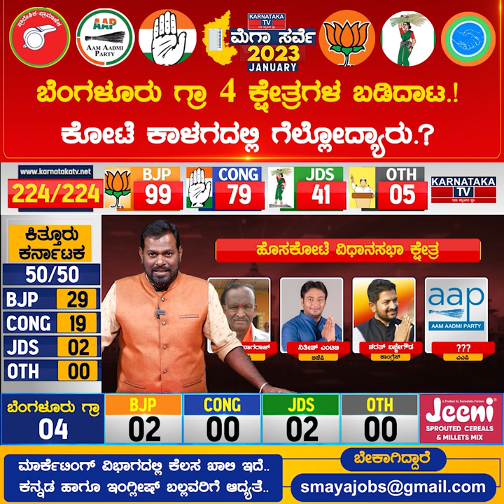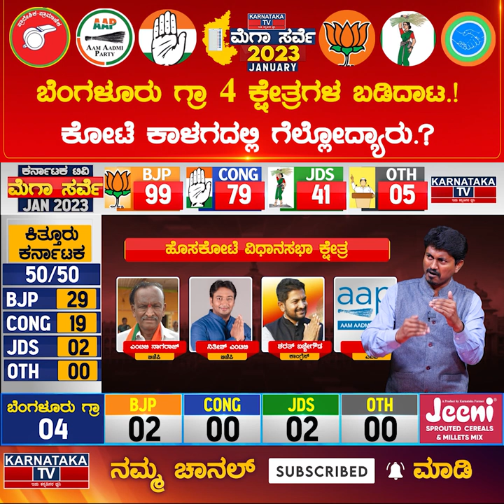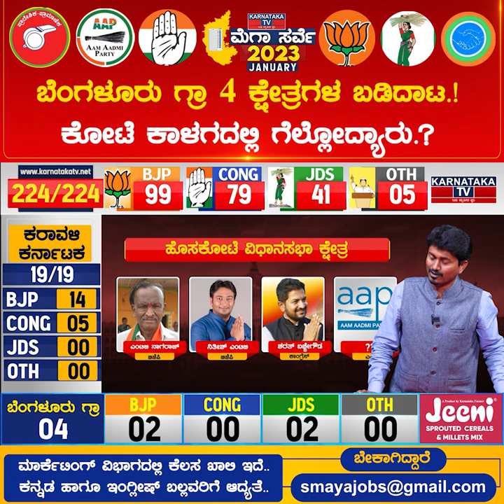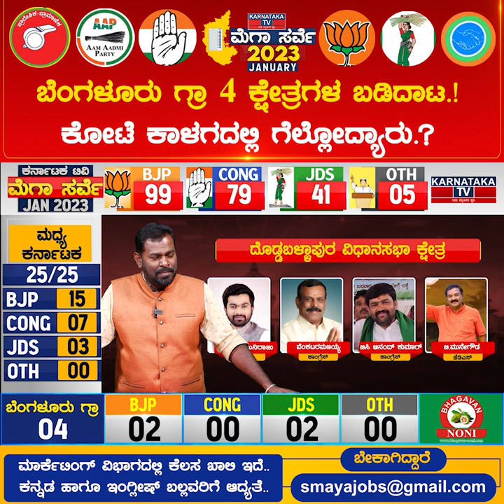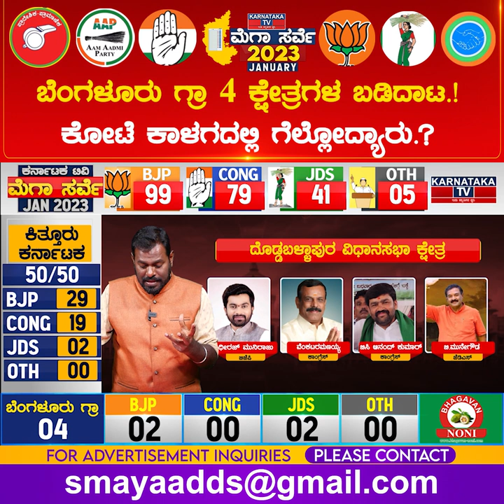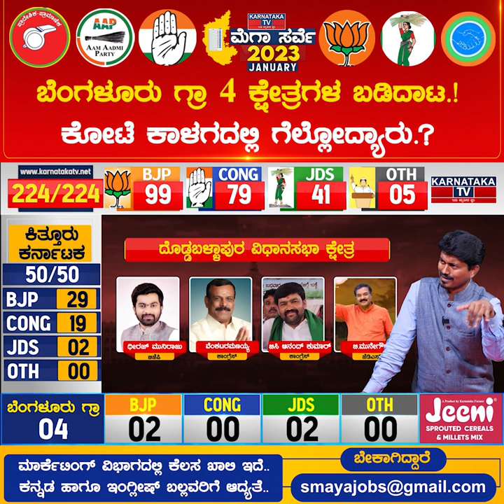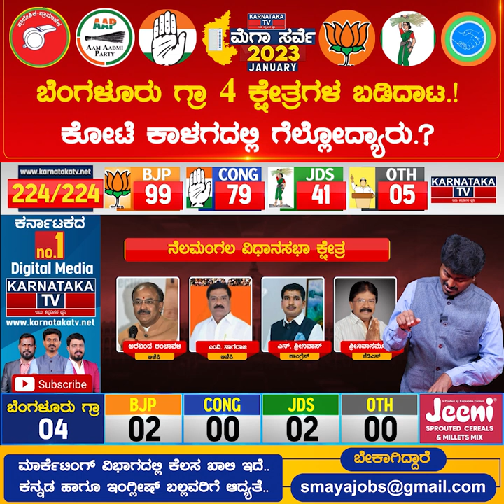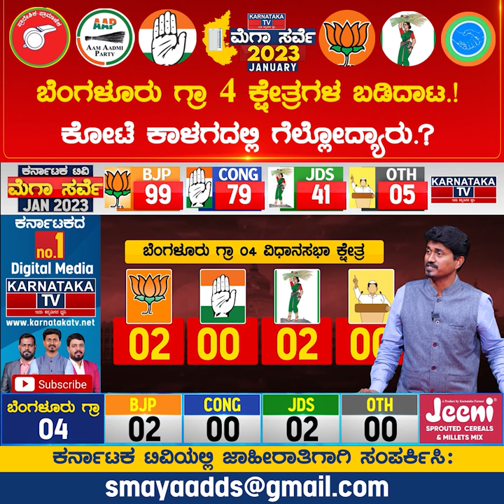ಬೆಂಗಳೂರು ಗ್ರಾಮಾಂತರ 4 ಕ್ಷೇತ್ರ |Karnataka Elections Survey Jan 2023| Bangalore Rural|Karnataka TV News